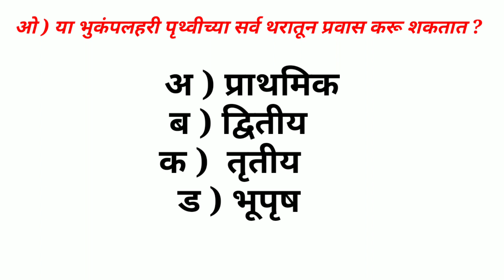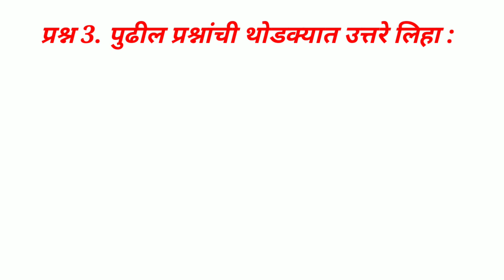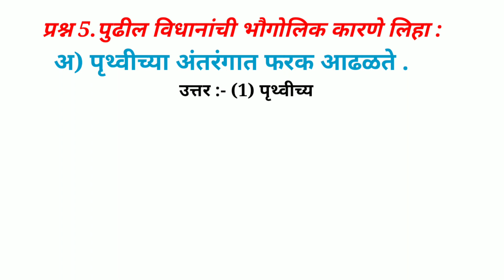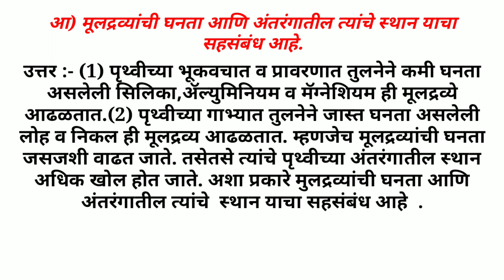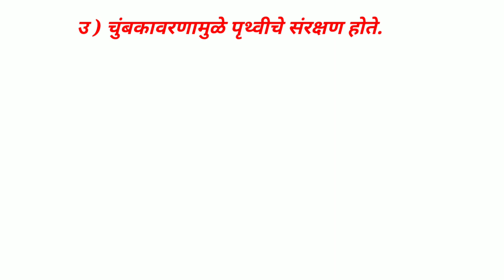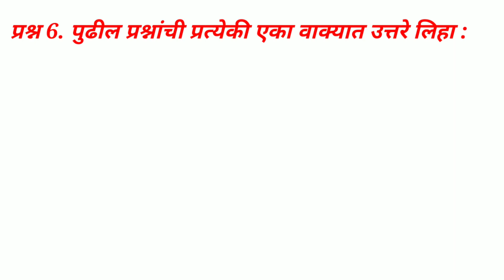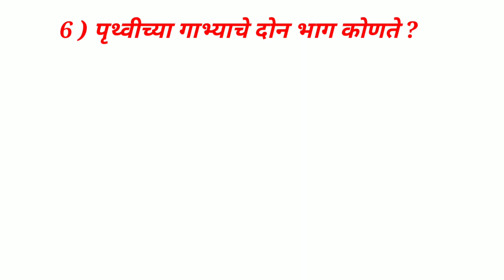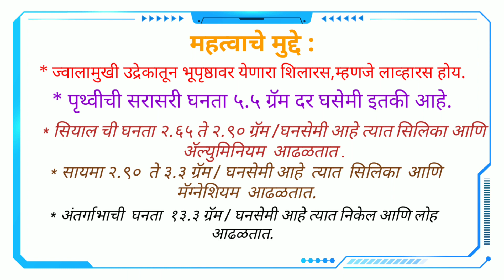स्वाध्याय २.पृथ्वीचे अंतरंग इयत्ता आठवी भूगोल Swadhyay 2.Pruthaviche Antarang Eyetta Athavi bhugol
माझा स्वाध्याय या यूट्यूब चैनल मध्ये आम्ही आपल्यासाठी स्वाध्यायचे नवीन नवीन व्हिडिओ घेऊन येणार आहोत.पुढील व्हिडिओचे अपडेट लवकरात लवकर मिळवण्यासाठी आमच्या mazaswadhyay या यूट्यूब चॅनल ला लाईक, सबस्क्राईब व बेल आयकॉन ला क्लिक करा.

# स्वाध्याय २.पृथ्वीचे अंतरंग इयत्ता आठवी भूगोल